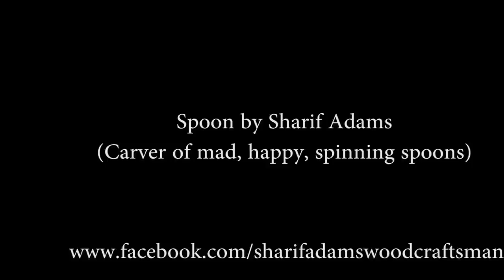Spinning Spoon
Carved as a commission. Birch wood cooking spoon with hook on handle. Finished with flax seed oil. Hanging in a sunny window for the oil to cure.